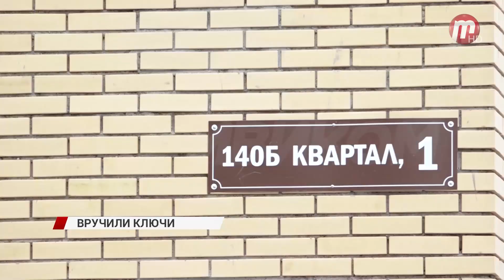Борцу Евгению Жербаеву вручили ключи от квартиры